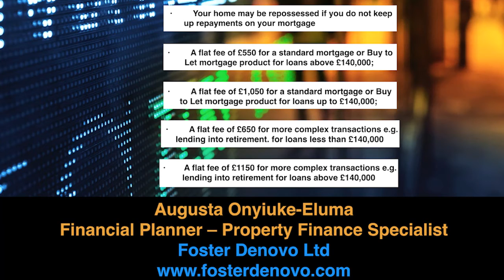Will I need to pay for a valuation report? | Mortgage application process UK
48 @TNFOF   Getting a mortgage valuation

Originally filmed in 2015, this is the 48th video in a series of 50.

We break down the complex world of mortgages in bitesize chunks

What else do you want to know about? What isn't clear? What can we explain in more detail?